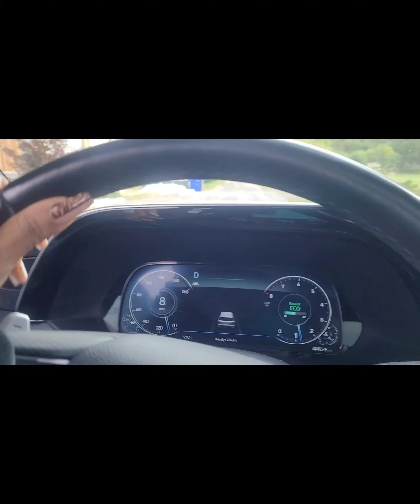EP41: LOOK AT MY RUFF!!! | THROUGH THE FIRE | JANEA'S GEMS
Things are moving swiftly and these guys aren't messing around.